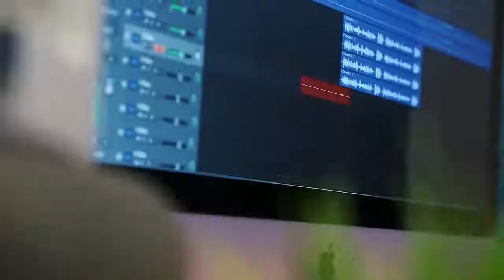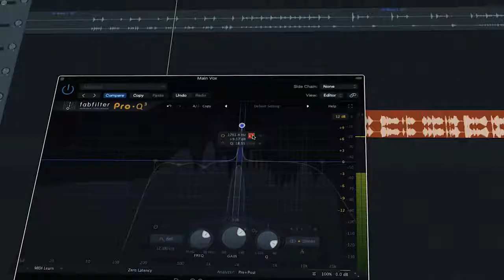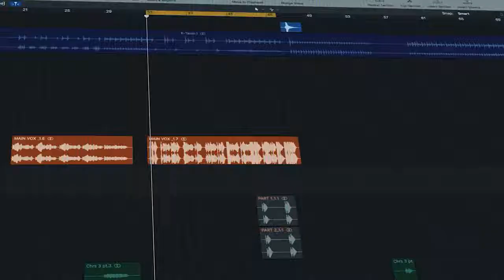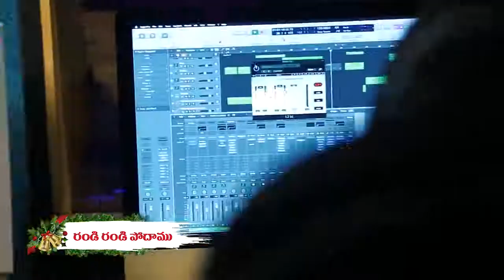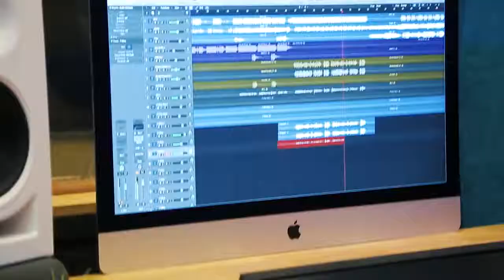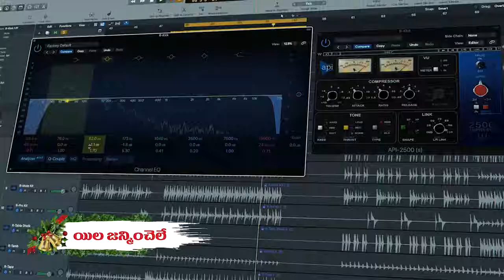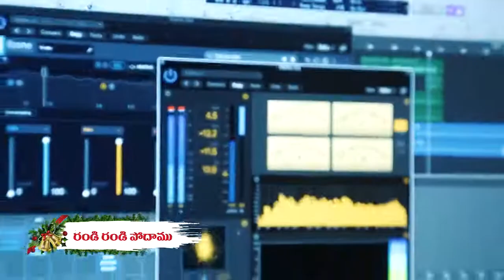New Christmas song 2021